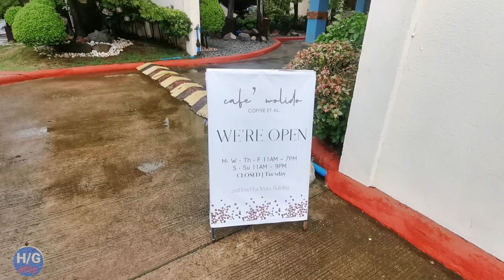La suena brisa resort family escapade/ halaman gusali travel at iba pa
On this video will show our family escapade at la suena brisa resort located at taal lemery batangas/ halaman gusali travel at iba pa